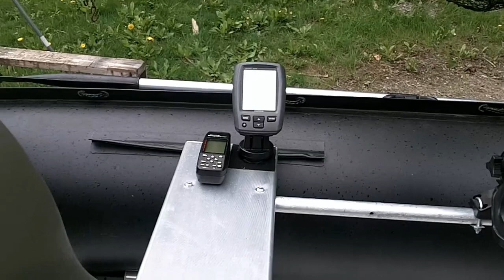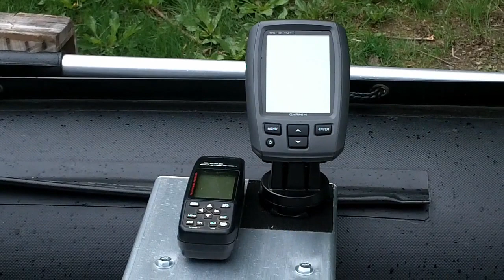Inflatable Boat Mods Lake Champlain Salmon Fishing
How I rigged my inflatable boat for salmon and trout fishing in Lake Champlain and other local lakes. Homemade downriggers, planer boards and more.